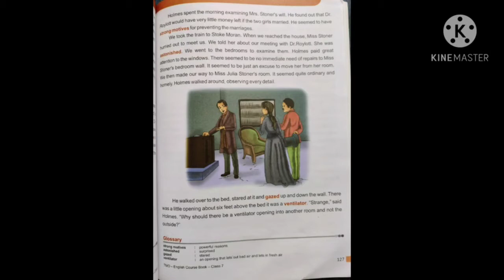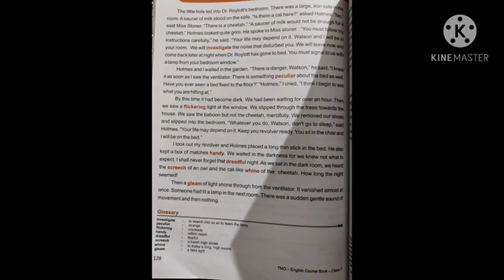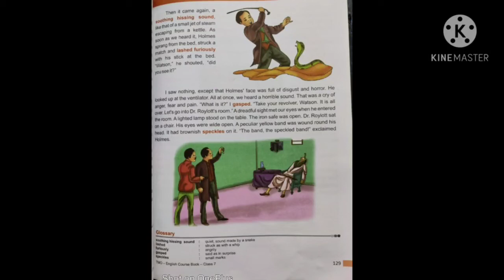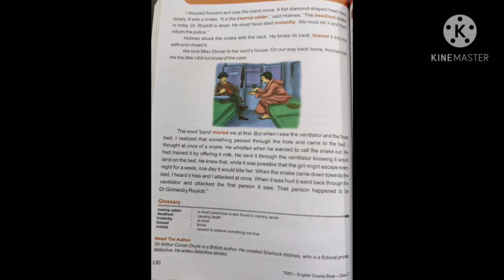Class 7 The Midnight Oil l-11 The Speckled Band last Part 2